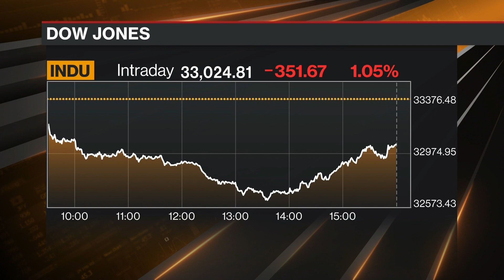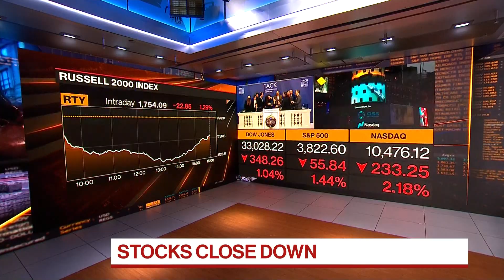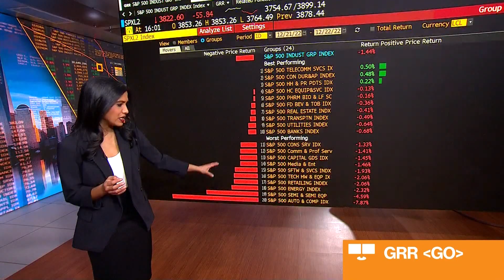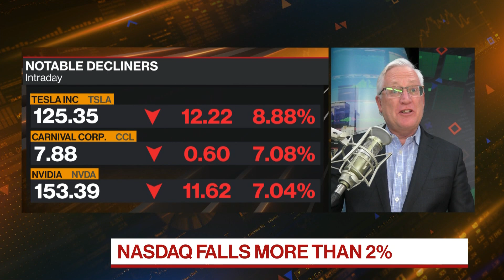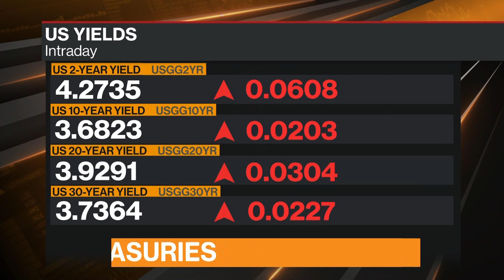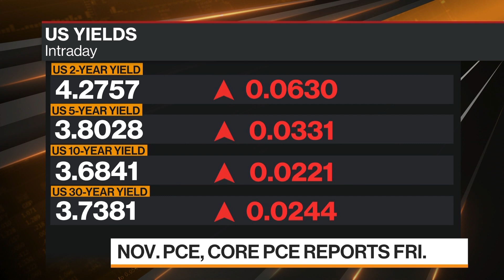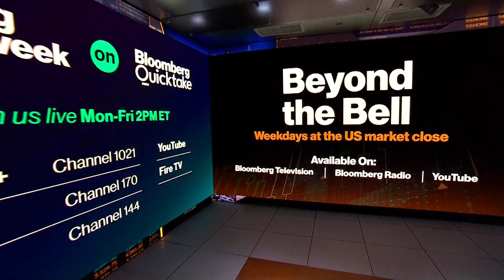Beyond the Bell 12/22/22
Comprehensive cross-platform coverage of the U.S. market close on Bloomberg Television, Bloomberg Radio, and YouTube with Katie Greifeld, Sonali Basak, Kriti Gupta, and Paul Sweeney.